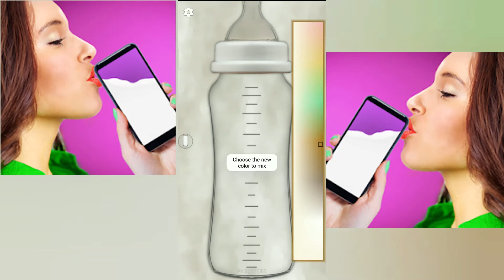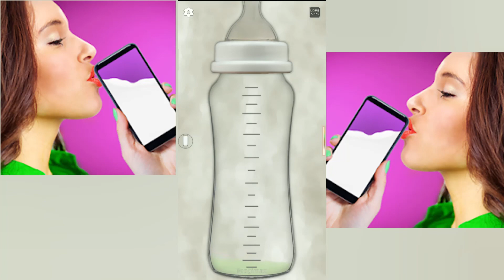Drink your Phone Milk (Prank) Gameplay - Virtual drinking for Android Games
Turn your phone into a baby bottle of ultra-realistic milk!
Milk behaves like real liquid! Realistic effect guaranteed!
Impress your children by drinking a glass of virtual baby bottle.

• Touch the screen to fill the glass of baby bottle
• Choose baby bottle or milk glass
• Tilt the phone to empty the glass
• Change the color of the liquid to make mixtures
• Make the background transparent for even more realism
• Change the shade of the glass, baby bottle or teat

The ideal application for drinking with you baby!